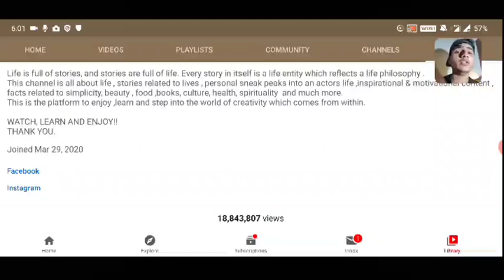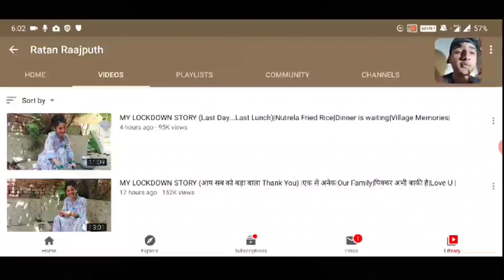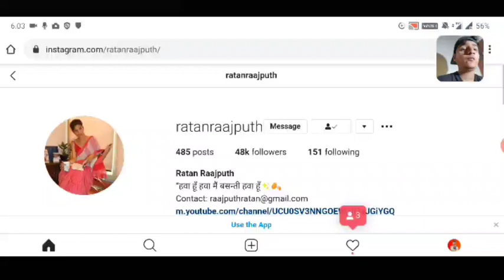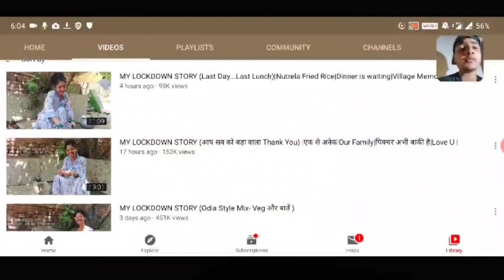First Indian Girl To Get 100k Subscribers In 1 Month | Ratan Raajputh | My Lockdown Story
Ratan Rajput is an Indian television actress. She is known for her portrayal of Ruchi Sharma in Radhaa Ki Betiyaan Kuch Kar Dikhayengi, Laali in Agle Janam Mohe Bitiya Hi Kijo, Amba in Mahabharat and Santoshi in Santoshi Maa. She was a contestant on the popular reality show Bigg Boss in 2013

1st Indian Female To Get 100k Subscribers In 1 Month | Ratan Raajputh  | My Lockdown Story

Whatsup everyone welcome back to Video Professor. The No. 1 Place For Youtube Creators & Video Content Creator